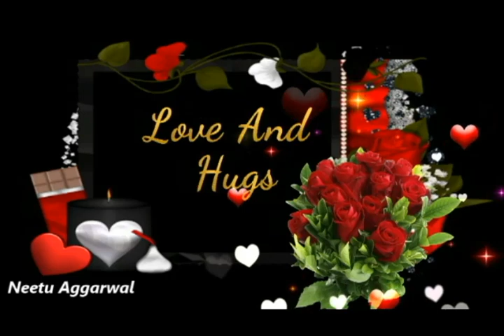Beautiful Red Rose For You,Happy Rose Day,Happy Valentine's Day Week,Beautiful collection of Roses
A Beautiful Rose For A Beautiful Person,Beautiful Happy Rose Day Wishes,Happy Valentine's Day Week,Roses For You,Greetings,Quotes,Sms,Saying,E-Card,Wallpapers,Music,Whatsapp Video